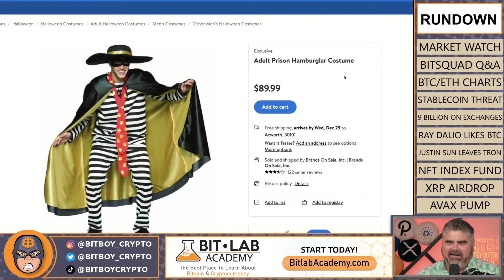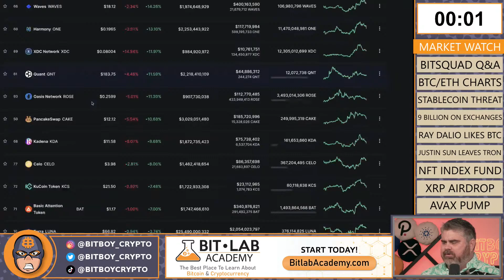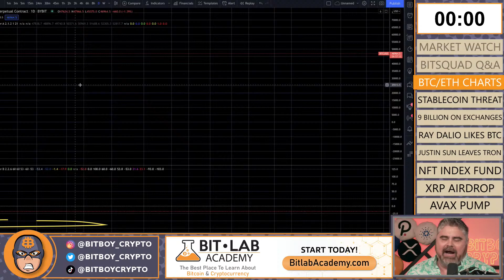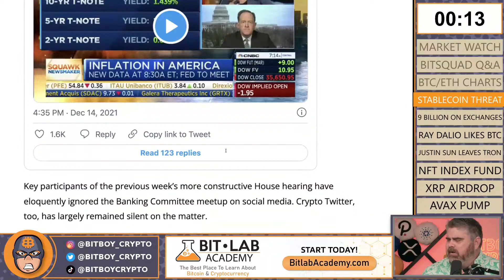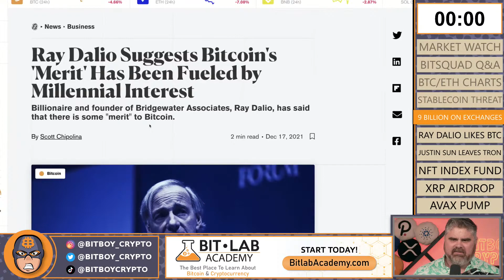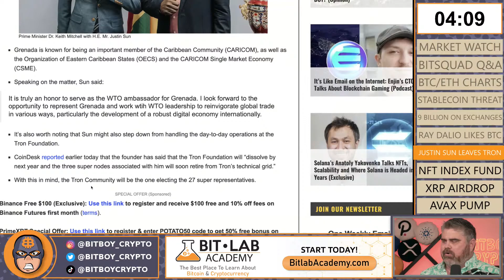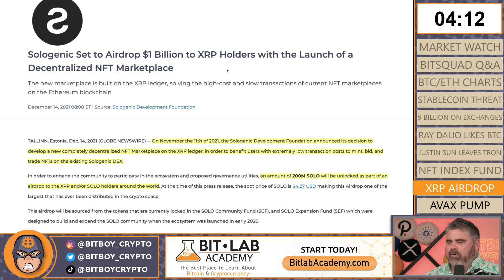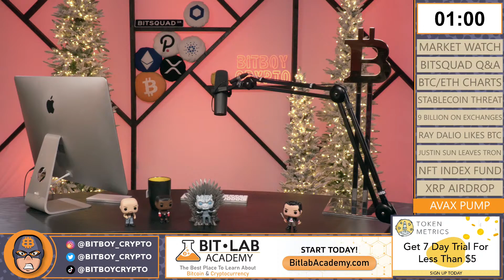Bitcoin Capitulating Live (ITS NOT AS BAD AS YOU THINK)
Today we will discuss the top surging altcoins and the overall Bitcoin and crypto markets as well as Ethereum.

We Also Discuss:
-The Stablecoin threat
-9 billion on exchanges
-Ray Dalio likes BTC
-Justin Sun leaves Tron
-NFT index fund
-XRP Airdrop
-AVAX Pump